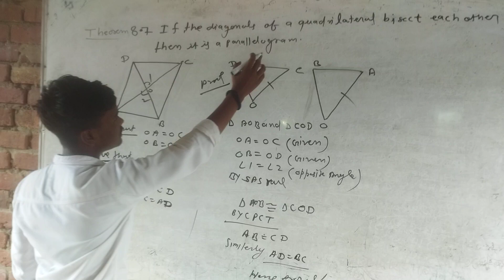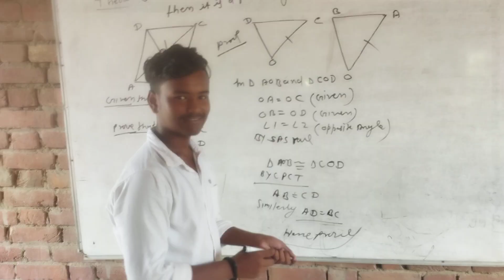Best 👍💯👌👌mathematics class 9EM